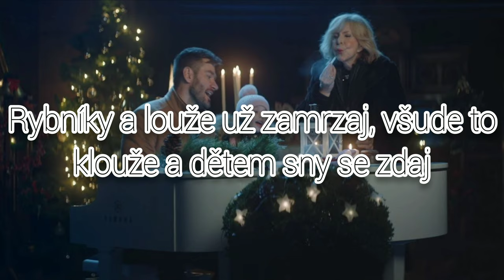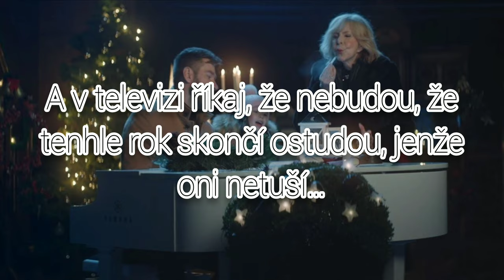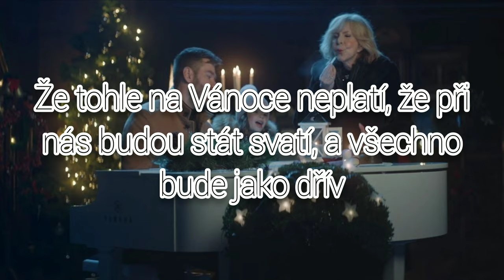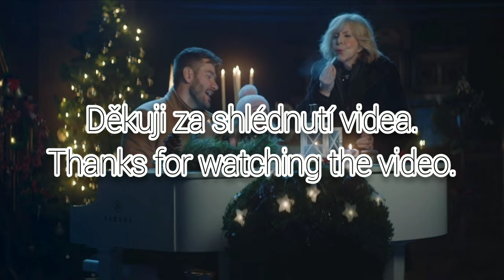Marek Ztracený & Hana Zagorová - VÁNOCE JAKO DŘÍV - Text (oficiální hudba) [4K].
TEXT:
VÁNOCE JAKO DŘÍV

INFORMACE Z ORIGINÁLU:

Hudba, text, námět : Marek Ztracený

Produkce: FILMZLICINCOMPANY

Producent: Daniel Horník

Režie: Jaroslav Zderadička

Kamera: Lukáš Marek

Hráli:
Valentýna Bečková

Marek Ztracený

Hana Zagorová

Kühnův dětský sbor

Andrea Daňková

Ernest Alner

Hedvika Pacnerová

Miroslav Hořínek

Štáb:
Asistent produkce: Veronika Mišková

1. Asistent kamery: Roman Chovanec

Švenkr: Martin Dosoudil

Světla: HEXAR, Jiří Suchánek, Karolína Jelínková

Výprava: Jiří Muller, Martin Rott, Kateřina Vašinová

Kostýmy: Jana Plačková

Maskérka: Marta Korousová

Obsazení: CastingDorantová, Gabriela Dorantová

Film o klipu: Miroslav Šmikmátor

Obrazová postprodukce:
Studio FZC

Střih: Filip Kašpar

Grading: Lukáš Marek

Hudba a zvuková postprodukce:
hudební producent: Dalibor Cidlinský jr.

zpěv, piano: Marek Ztracený

zpěv: Hana Zagorová

synth, programming: Dalibor Cidlinský jr.

kytary:  Patrik Bartko

basa: Jan Cidlinský

sbor: Kühnův dětský sbor pod vedením Elišky Hrubé Toperczerové

zvuk, mix: Dalibor Cidlinský jr.
mastering: Filip Mošner

Poděkování:
PANAVISION, Václav Hejduk

HEXAR, Ondřej Suchánek

TWK, Daniel Severa

CARAVAN VACATION, Zbyšek Žemlík

Správa pražských hřbitovů, p.o.
Ivana a Luboš Školníkovi
Božena Sekaninová
Aleš Lustig

PŘEJI VÁM VESELÉ VÁNOCE 🎄🎄🎄 & VESELÉHO MIKULÁŠE 🎄🎄🎄 & VESELÝ NOVÝ ROK 🎆🎇🎆 vám přeje Blue - Hudební kanál.